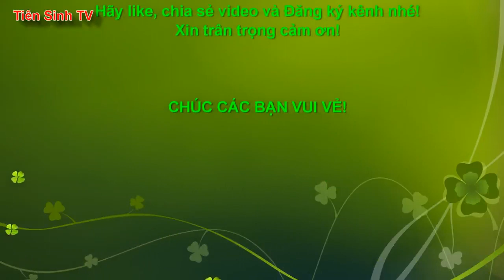Chuẩn bị đón tướng - Lễ Lẩu then nhà then Khen #6 | Tiên Sinh 2